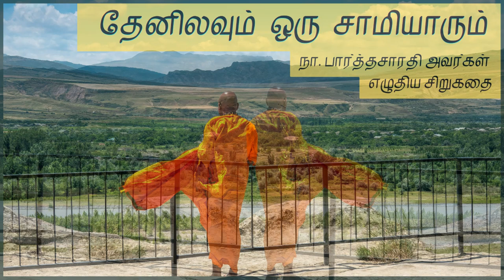தேனிலவும் ஒரு சாமியாரும் | Tamil Story | Na. Parthasarathy | Tamil Audio book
Tamil story @Kathai Radio Tamil. Tamil short story by Na. Parthasarathy. For more Tamil stories, check the

Story and image source :
Tamilvu.org